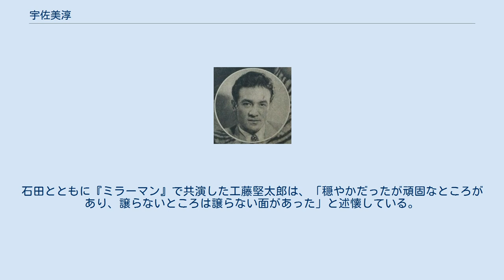宇佐美淳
宇佐美 淳（うさみ じゅん、本名：駒木 五郎、1910年9月1日 - 1980年5月9日）は、日本の俳優。
宇佐美淳也、宇佐美諄の芸名でも活躍した。
孫娘は、女優、モデル、リポーターの駒木宏美。
 岩手県二戸郡姉帯村(現一戸町)出身。
東京農業大学中退後に明治大学を卒業。
その後は松尾自動車会社に就職。
1937年、新興キネマに入社。
映画役者として端役からキャリアを積み、二枚目スターとしての地位を確立。
 その後大映、松竹、東映と各社の作品で活躍し、1960年代以降は脇役に転じた。
 映画産業の斜陽後はテレビドラマに活躍の場を移す。
特撮作品の科学者役や一般作品の老紳士役といった知的で上品な善役を主に演じる一方、政財界の大物フィクサーなどの黒幕役としても重厚な演技を見せた。
 1980年5月9日、脳出血で死去。
69歳没。
 2010年9月20日、「俳優 宇佐美淳 生誕100年記念」イベントが鎌倉生涯学習センターホールで開催された。
 特撮テレビドラマ『ミラーマン』で共演した石田信之は、宇佐美について「昔気質の潔癖な方で、時間をきっちり守る方だった」と述懐している。
石田とともに『ミラーマン』で共演した工藤堅太郎は、「穏やかだったが頑固なところがあり、譲らないところは譲らない面があった」と述懐している。
 　etc. 　etc.